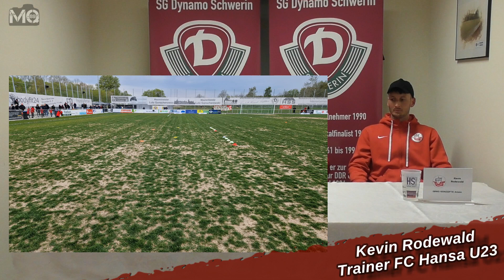05.05.2023 Kevin Rodewald, Trainer FC Hansa U23 zum Platz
Kevin Rodewald, Trainer FC Hansa Rostock U23, mit seiner Sicht zu unserem Sportplatz